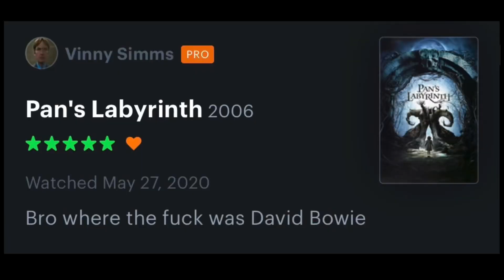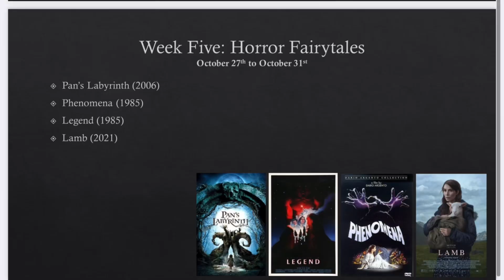31 Days of Horror 2024: Pan’s Labyrinth